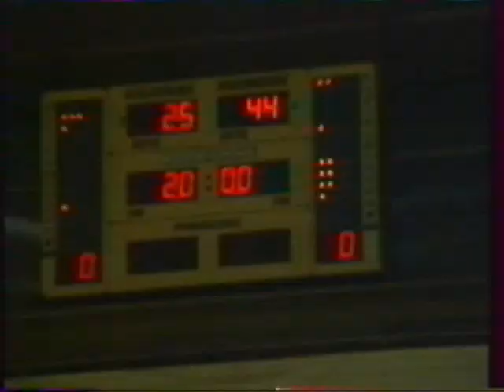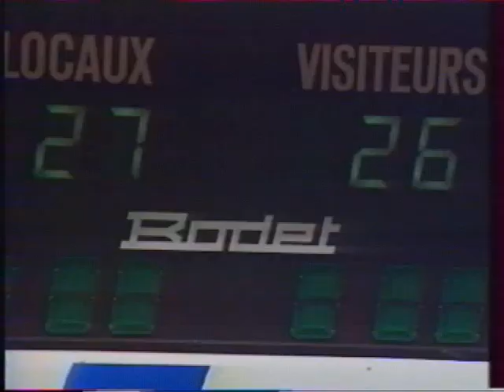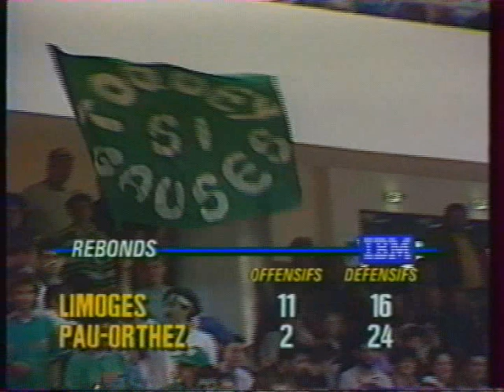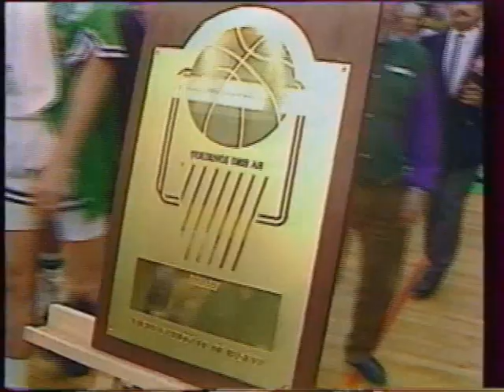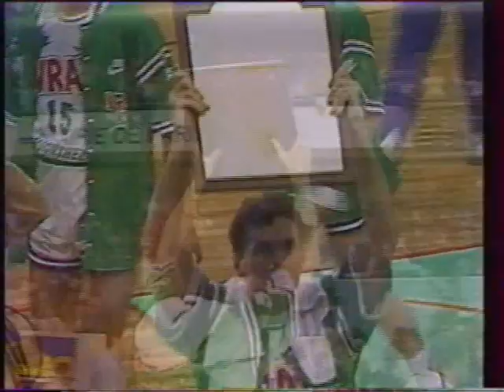Finale Tournoi des As 1991 - Pau-Orthez - Limoges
Finale du Tournoi des As 1991 - Paris, Gymnase Coubertin

Effectif Pau-Orthez
Frédéric Fauthoux, Thierry Gadou, Didier Gadou, Mike Jones, Orlando Phillips, Paul Henderson, Jean-Luc Deganis, Vincent Naulleau, Jean-Gaël Percevaut
Coach: Michel Gomez

Effectif CSP Limoges
Pascal Jullien, Richard Dacoury, Michael Brooks, Stéphane Ostrowski, Ken Dancy, Valéry Demory, Jean-Marc Sétier, Clinton Smith
Coach: Alexander Gomelski